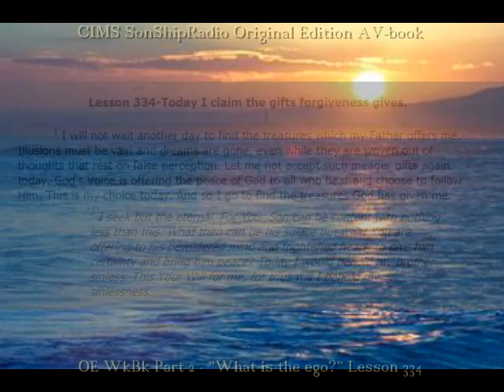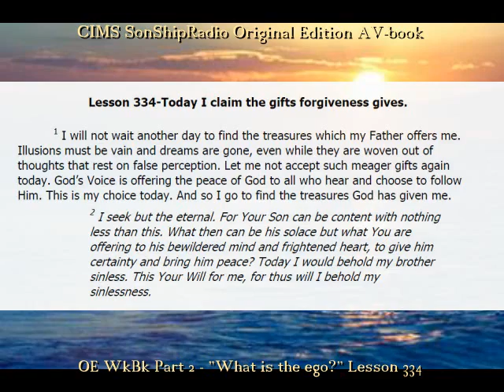OE Lesson 334 --CIMS SonShipRadio OE (av)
OE Lesson 334 _Today I claim the gifts forgiveness gives.